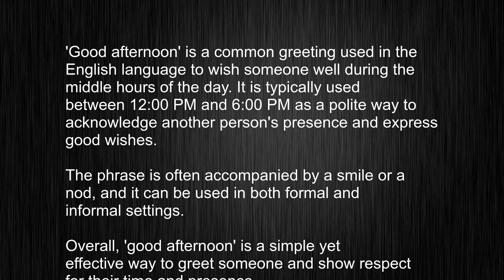What's the meaning of "good afternoon", How to pronounce good afternoon?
This video tells you what "good afternoon" means, how to pronounce it, provides a pronunciation guide and an accurate definition.
   00:00 Pronunciation
   00:23 Meaning

   - What is the meaning of good afternoon
   - How to say good afternoon
   - What is the definition of good afternoon
   - How to pronounce good afternoon

   Visit our free audio/video dictionary tutorial to learn how to correctly pronounce words/names and to learn their meanings, definitions, just like good afternoon definition and meaning in Merriam-Webster, good afternoon definition and meaning in Collins English Dictionary, good afternoon definition and meaning in The Oxford English Dictionary, good afternoon definition and meaning in Longman Dictionary of Contemporary English, good afternoon definition and meaning in Cambridge Advanced Learner's Dictionary, and more.